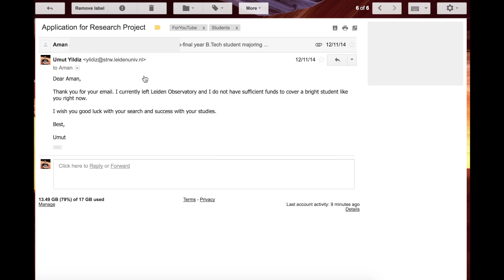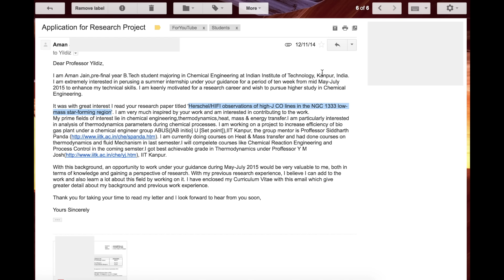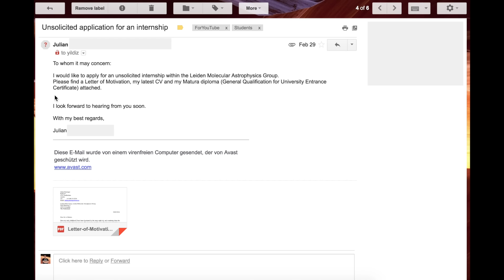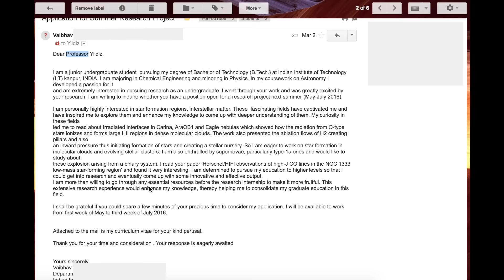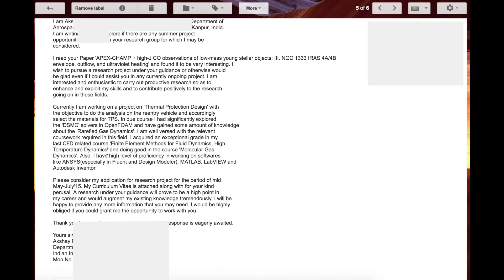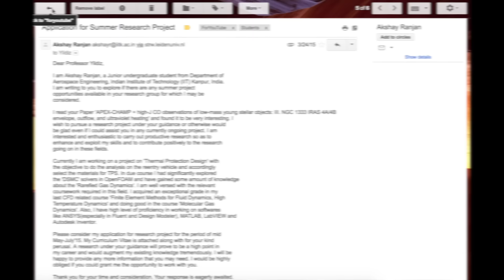Yurtdışında staj bulmak için merak ettiğiniz her şey!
Konular:
- Yurtdışında üniversite ve enstitülerde staj ararken nelere dikkat etmelisiniz?
- Staj aramak icin zamanlama ne zaman uygundur?
- CV ve motivasyon mektubu yazarken nelere dikkat edilmeli?

LaTeX yazı dili için overleaf.com'da taslaklar bulabilirsiniz.